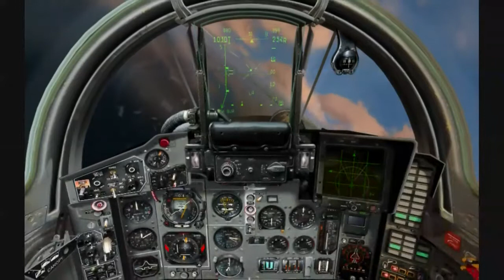FC-2 Mission: "3 brata uboga"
LockOn Flaming Cliffs 2
(without extra video editing..Just for preview a little piece from our training)
Have fun!

Pilots:
*NOB* Izet Fazlinović
*NOB* Cvaj Partizanen in Kukuruzen
*NOB* Hajnc Foranga